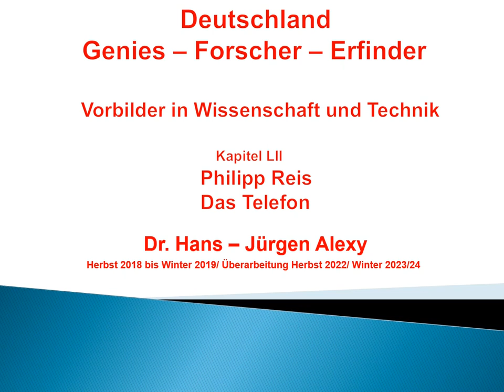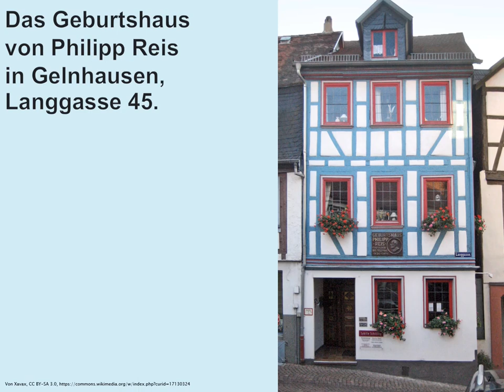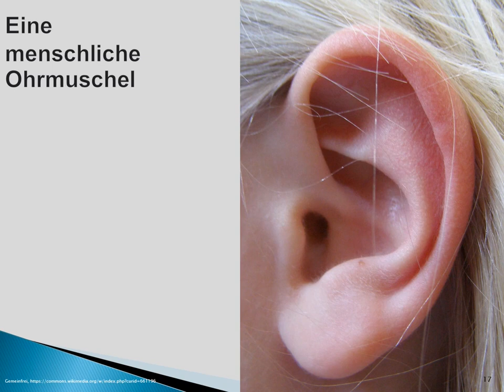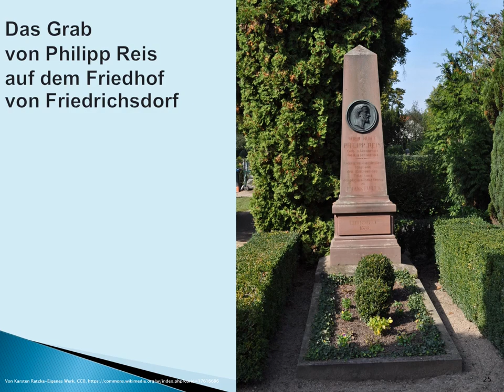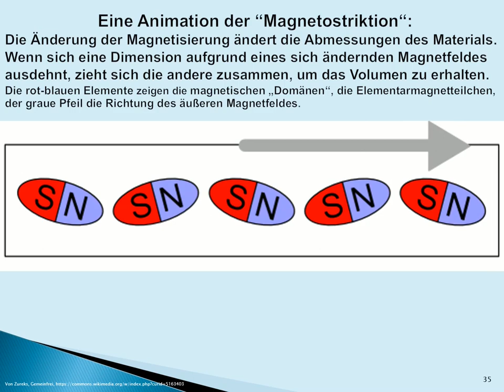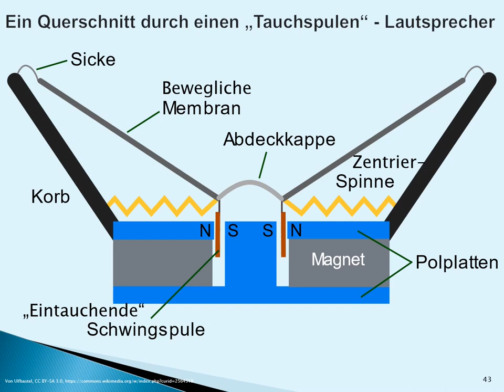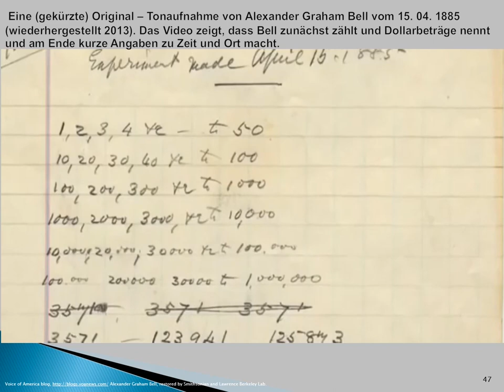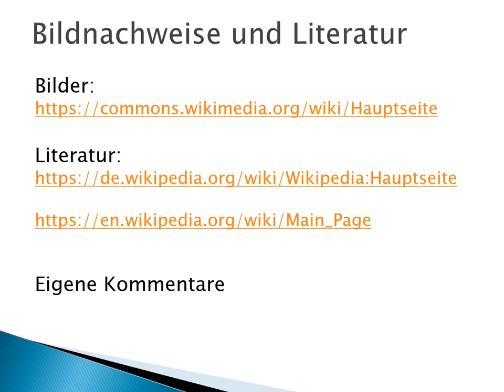Deutschland - Genies - Forscher - Erfinder: Kapitel 52 - Philipp Reis - Das Telefon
Dieses Kapitel zeigt die Biografie von Philipp Reis
und die frühe Entwicklung des Telefons.

Sie sind für unser Selbstwertgefühl aber wichtig.